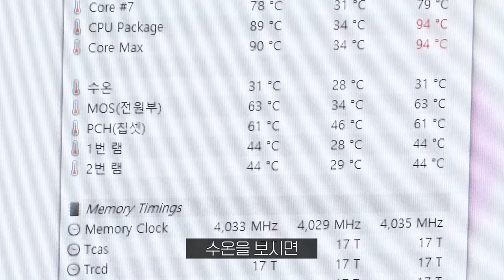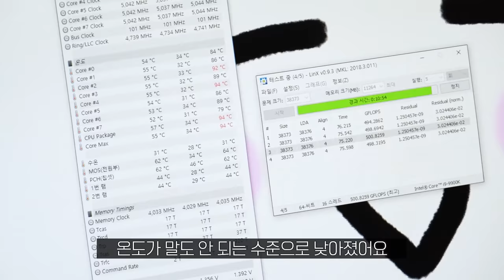커스텀 수냉 끝판왕 ㄷㄷ 모라라는걸 사봤습니다.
제품명 :  모라 360
가격 : 약 33만원
출시일 : 몰라용

요약
1. 모라자체는 충분히 살만한 가격이지만 편의를 위한 물통이라던지 팬, 기타케이블, 피팅 등 가격을 합치면 거의 2배에 가까운 비용이 들어감
2. 쿨링 성능은 공냉,일체형수냉, 일반커스텀수냉과 비교불가능할정도로 좋음
3. 하지만 돈 투자한만큼의 성능 증가는 아님. 겨우 1~2배수정도 CPU배수 더 넣는정도지만 그래픽카드 커스텀수냉은 효과가 엄청좋을것으로 예상

선택:B.십자둥근머리(스텐)
구분:m3-35

구분:m3-40